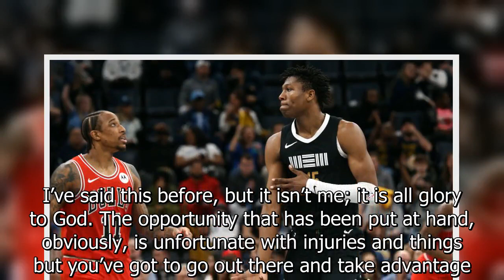Grizzlies' GG Jackson rewarded with standard contract after historic performance